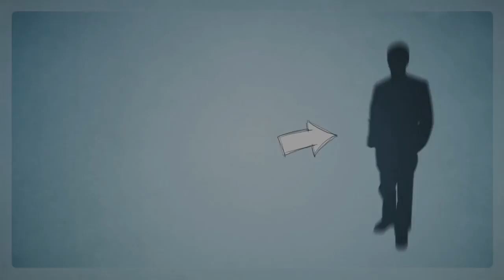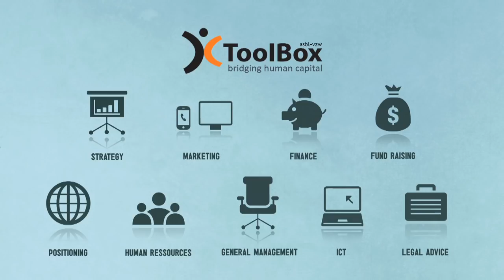ToolBox - Bridging human capital (français)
ToolBox est une asbl dont la mission est d'accompagner les organisations à visée sociétale dont les bénéficiaires sont en Belgique dans leurs défis internes.

Plus de 190 professionnels offrent bénévolement leur expertise et leur connaissance en matière de stratégie, de gestion des ressources humaines, de marketing et de communication, d'informatique, des matières financières ou juridiques, à des organisations qui pourront ainsi poursuivre la professionnalisation de leurs outils de gestion.

-Vidéo réalisée en 2012-